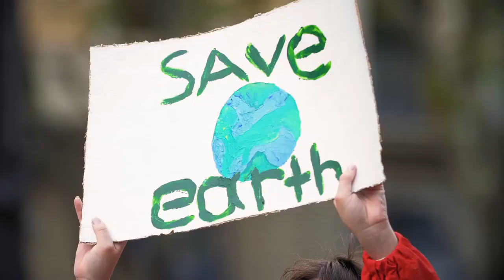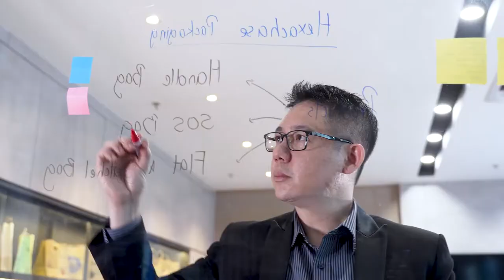Hexachase Corporate Video